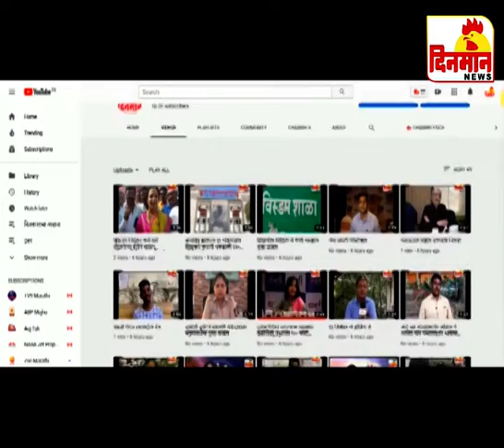13 December 2019 दिनमान बातमीपत्र